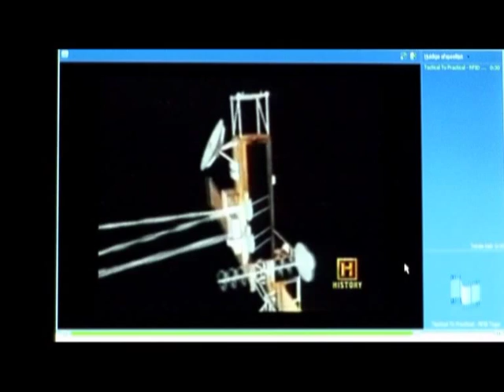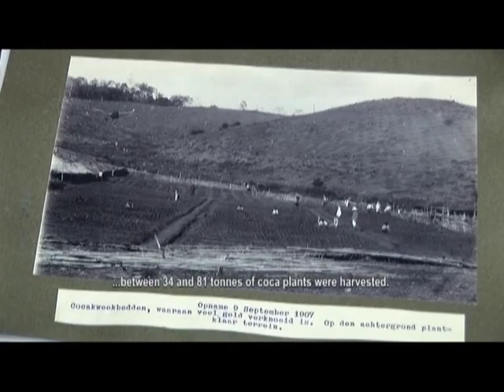DUTCH COCAINE FACTORY trailer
Dutch Cocaine Factory

A docutective

by
Jeanette Groenendaal

Through shocking self-surveillance archives we are swept into the pro-paranoia worldview a persecuted Arend; a Champion League consumer, a criminal lawyer and drugs scientists. Together they research a well-kept secret of the past, the DUTCH COCAINE FACTORY. The Netherlands till WOII the best and biggest Cocaine producing country in the world. An attempt to a Fair Trade? What if production price would not extend coffee prices? Who surveys the surveillances? Arend seeks 'Solutions' while the decadent party feasts on (We visit the Wasteland and Erwin Olafs party's in Amsterdam)
The power of the images, the structure of the film and the implausibility of the events are reminiscent of fiction, but new medium performer Jeanette Groenendaal's documentary debut tells the truth and nothing but the truth. -- A DasArts final-